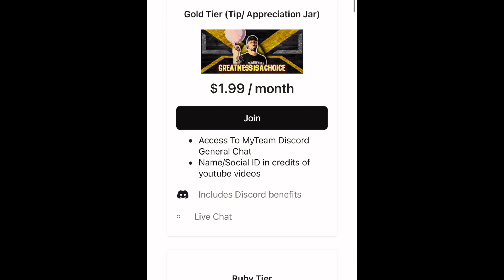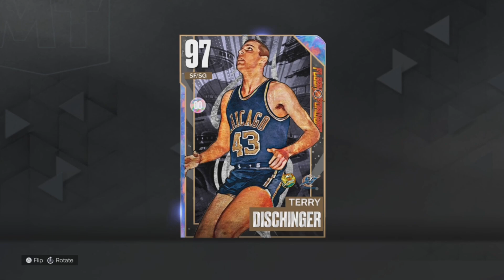NBA2K23 MYTEAM GALAXY OPAL TERRY DISCHINGER GAMEPLAY! I WAS WRONG HE MAYBE THE BEST CARD IN THE GAME